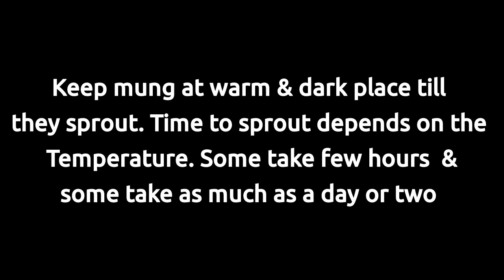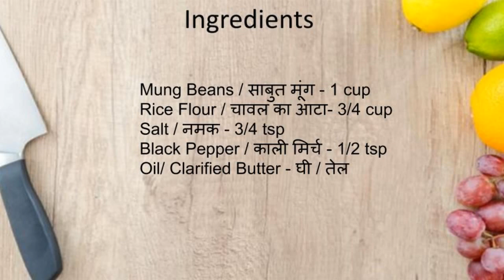अंकुरित मूंग का इंस्टेंट डोसा | Sprouted Mung Dosa | Instant & Healthy Dosa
Nish Shreyaa Kitchen is a channel of Nish Shreyaa Group. It is an Indian food channel that showcases the best vegetarian food recipes, and the best part of our recipes is that they are well explained. So guys do not miss the recipe you want!

Ingredients :

Mung beans - 1 Cup
Oil / Ghee
1) Nish Shreyaa Kitchen
2) Nish Shreyaa Inzaaeka
3) Nish Shreyaa eCADEMY
4) Nish Shreyaa English.